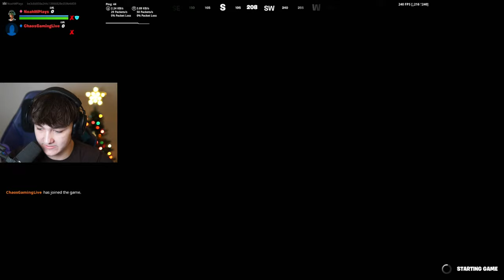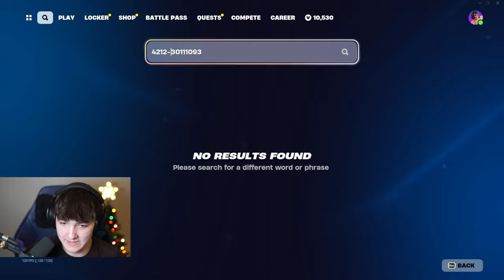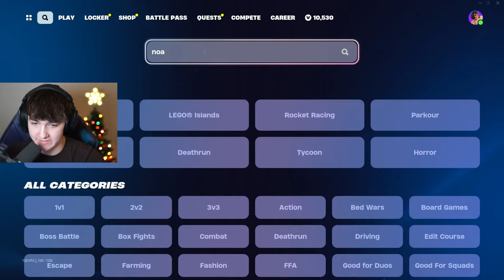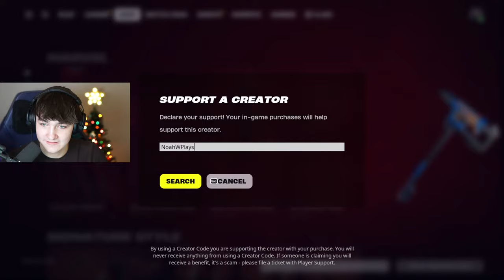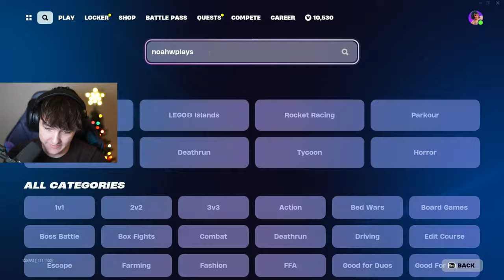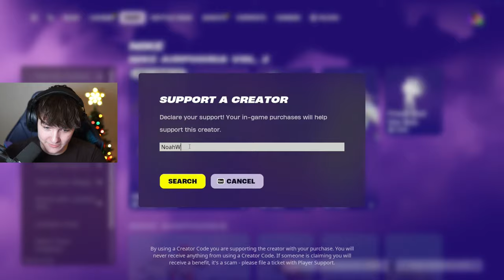Winning The *DUO TOURNAMENT* in FORTNITE!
Fortnite Season 2 winning duo fortnite tournament in Fortnite Chapter 5 Season 2!
💥 PLAY NoahWPlays 1V1 BUILD FIGHTS 🧱 ► 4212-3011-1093
❤️ Please be sure to FAVORITE & LIKE the map! 👆